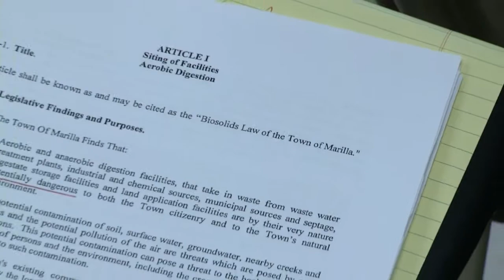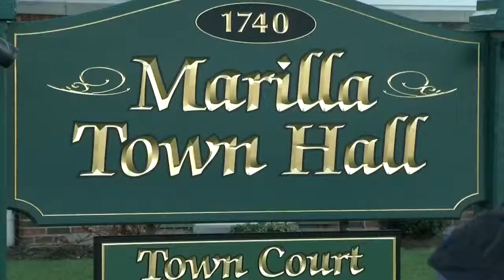Marilla passes law restricting biosludge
Might be challenged